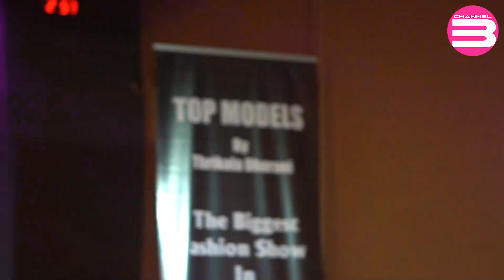Sport ඇදුම් ඇදගත්ත කෙල්ලො කොල්ලො